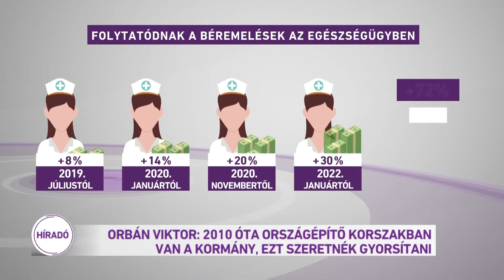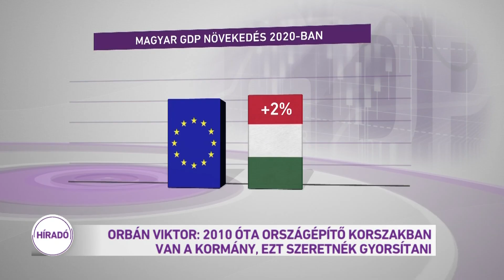Orbán Viktor: 2010 óta országépítő korszakban van a kormány, ezt szeretnék gyorsítani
A következő két évben tovább gyorsítja a kormány a 2010-ben elkezdett országépítő munkát - ezt mondta Orbán Viktor az évindító sajtótájékoztatón. A miniszterelnök két és fél órán át válaszolt a hazai és külföldi újságírók kérdéseire. Folytatódnak a béremelések, a magyar gazdaság egyre közelebb zárkózik az uniós átlaghoz, ha minden jól alakul, jövőre már a háromgyerekes édesanyák is adómentességet kaphatnak. Közben átalakítják az egészségügyet: a legsürgősebb feladatok közé kerül a kórtermek és a kórházi várók felújítása.